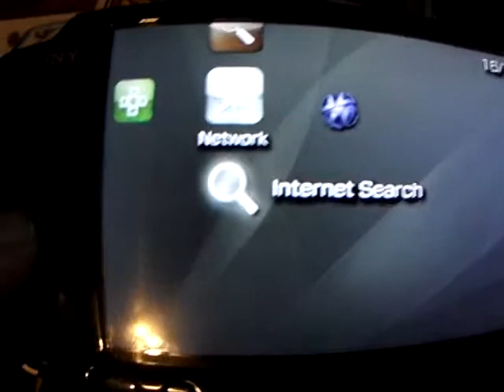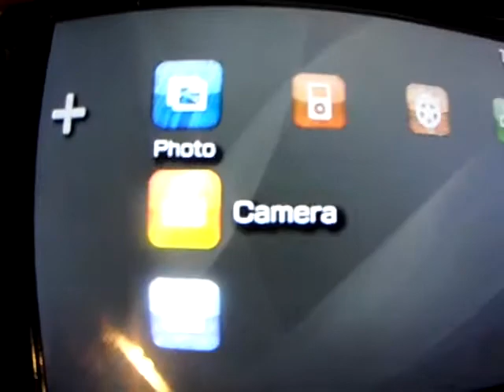Xbox360, Iphone and Pacman custom theme for PSP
another short video of me showcasing 3 custom themes i got for my psp earlier today from the website